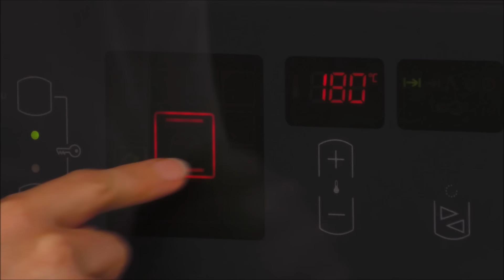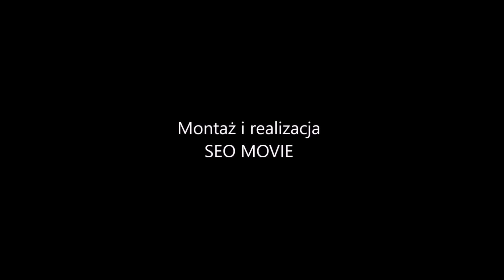Najszybszy miodownik dla leniuszków. Przepis na bardzo proste ciasto miodowe z blachy. MENU Dorotki.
Gdy jest mało czasu na przygotowanie tradycyjnego miodownika, można go zrobić w wersji uproszczonej. Jest równie smaczny, ale przy jego przygotowaniu jest dużo miej pracy. Ja nazywam takie ciasto miodowe - ciastem dla leniuszków. Oczywiście będzie pyszny i łatwy krem budyniowy, wspaniałe aromatyczne ciasto miodowe, a na wierzchu chrupiąca masa orzechowa.

Jeśli podoba Wam się to, co robię, możecie wesprzeć moje działania na

SKŁADNIKI:

CIASTO MIODOWE:
500 g mąki pszennej, typ 450
100 g cukru
100 g miodu
125 g masła
1 płaska łyżka lub jedna kopiasta łyżeczka sody oczyszczonej
1 jajko

KREM:
1 l mleka
175 g masła
100 g cukru drobnego
2 żółtka
3 budynie śmietankowe bez cukru (każdy po 40g)

MASA ORZECHOWA:
350 g orzechów włoskich
100 g masła
100 g cukru
100 g miodu